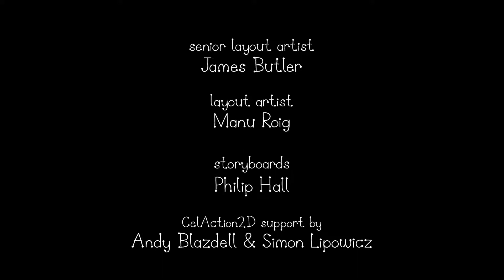Ben and Holly’s Little Kingdom | Season 2 | Episode 37| Kids Videos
A cake sale is organized to mend the magic school but Queen Thistle is baking and that no-one can eat her cakes.

Young fairy princess Holly and her best friend, Ben Elf, live in Little Kingdom, a tiny land where flowers and grass grow above the tallest towers. Being a princess, Holly has magical powers, but her attempts at magic often go awry but that is to be expected because even her fairy teacher, Nanny Plum, sometimes has spells that don't go as planned. Thankfully, Ben is there to help when things don't go right for Holly; although he doesn't possess special abilities, he is extremely handy. Together, Holly and Ben go on adventures with their friends, including Gaston the Ladybird, and work together to fix magical mistakes.